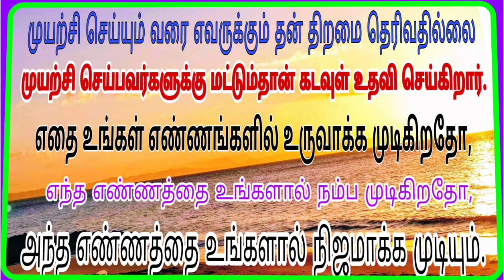Designer gown making video